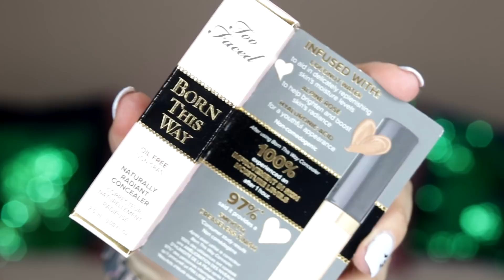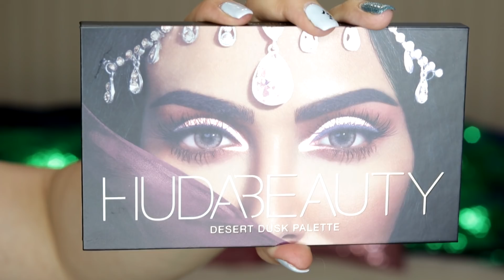Ce am primit de ziua mea 🎉🎉 Birthday Gifts (2018) || Maria Dumitrescu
Inainte de a da drumul la clipul asta, vreau sa va mai multumesc inca o data pentru toate mesajele pe care le-am primit de la voi. Le-am citit pe toate, chiar daca nu am reusit sa raspund fiecareia in parte. Va multumesc tare, tare mult! Va pup!

Canon 80 D + Canon 50 mm f/1.8
Sony Alpha 5100 Mirrorless  + Sony SEL-P 16-50 (vloguri)

▷ Ce port pe buze ?
Too Faced Melted Liquified Long Wear Lipstick - Melted Peony.